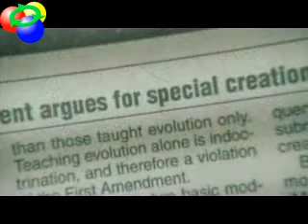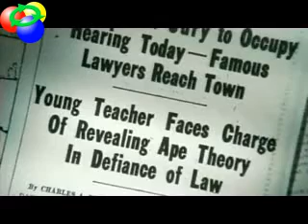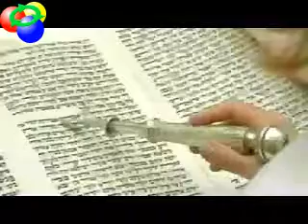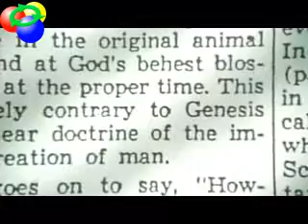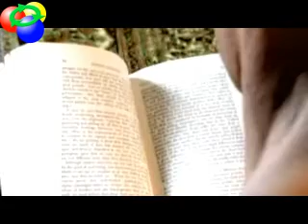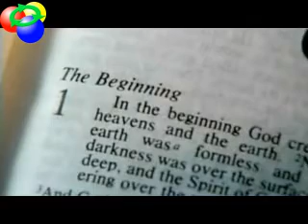Evolution Primer 7 Why Is Evolution Controversial Anyway